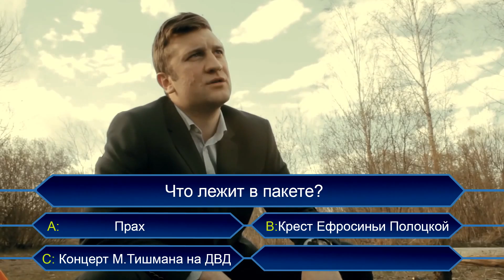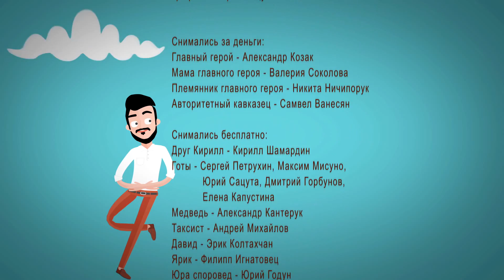Ужасный вторник - Пикник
Очередная серия уже известного многим «Ужасного вторника». В городе весна, потеплело. Самое время выбраться на пикник с друзьями. Что из этого получилось, смотрим.

В фильме использованы композиции:
Topher Mohr and Alex Elena - Lines
Jingle Punks - O Chanukan
Gunnar Olsen - Slay Well
Silent Partner - Big_Screen
Silent Partner - Sandbox
Jingle Punks -  The Framework